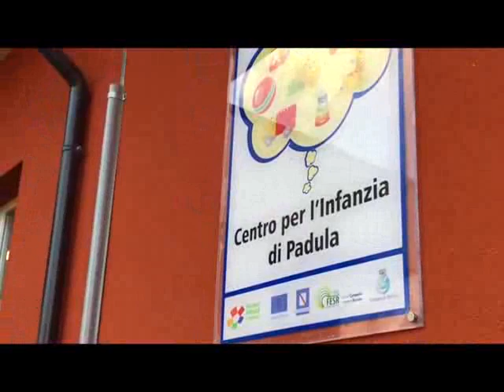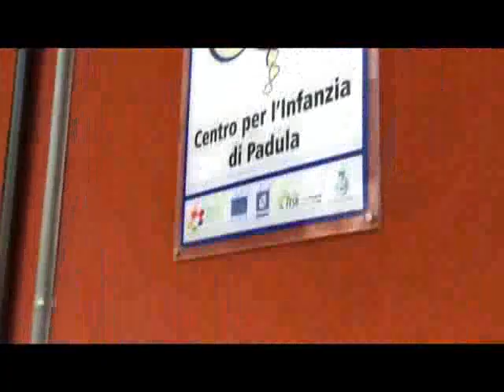ASILO NIDO PADULA DE LUCA 8OTT